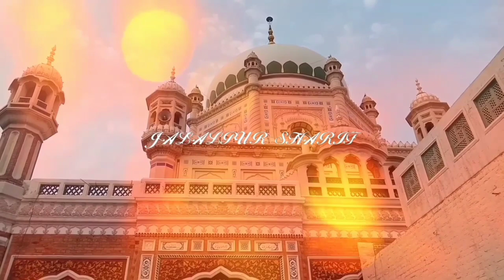(Qawwaliy) Ali De Lal Ne Laajpal (Qawwal) Mushtaq Hussain Haideri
AoA
                             I hope u will bi fine also
                  Take care of yourself
Allah Hafiz